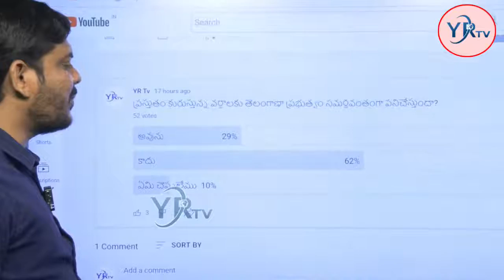Shocking Results In YR TV Opinion Poll On TS Govt Rescue Operations in Floods | YR TV Telugu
వరదల్లో తెలంగాణా ప్రభుత్వ తీరుపై
వైఆర్ టీవీ ఒపీనియన్ పోల్ షాకింగ్ ఫలితాలు